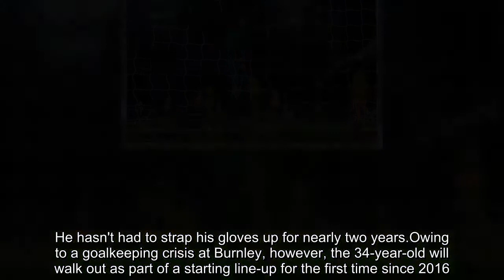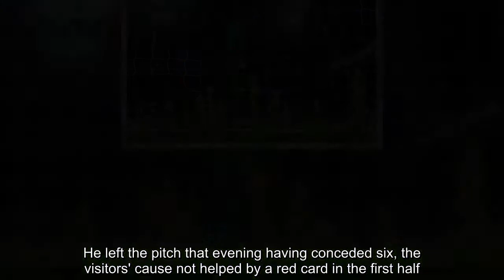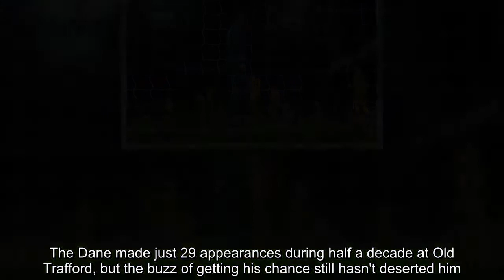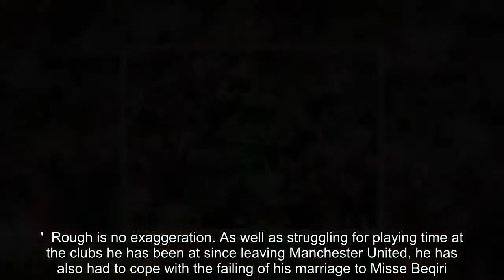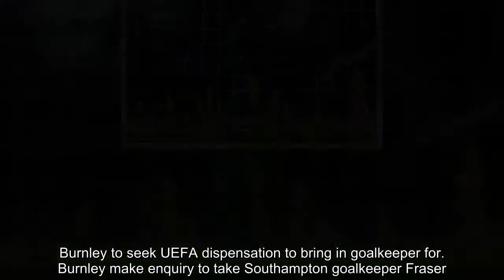Breaking News - Anders Lindegaard will start a match for the first time in two years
As a third-choice goalkeeper, Anders Lindegaard is not used to preparing for matches. He hasn't had to strap his gloves up for nearly two years.Owing to a goalkeeping crisis at Burnley, however, the 34-year-old will walk out as part of a starting line-up for the first time since 2016.The Dane will take to the pitch at Turf Moor on Thursday evening as the Premier League club aim to book their place in the third qualifying round of the Europa League at the expense of Aberdeen.   He'll be hoping it will go a little better than his last start in a competitive fixture.Lindegaard last took his place between the sticks for 90 minutes in a Capital One Cup clash for Preston against Newcastle at St James' Park on October 25, 2016.He left the pitch that evening having conceded six, the visitors' cause not helped by a red card in the first half.Between then and last Thursday, he hadn't even set foot on a pitch, his exile only lifted by a shoulder injury suffered by first-choice keeper Nick Pope.Lindegaard played 76 minutes at Pittodrie as the visitors claimed an important draw, and despite conceding from the penalty spot, his relief at finally getting some game time was palpable.   Time on the bench is something he is very much used too, having spent most of his time there during his five-year stint at Manchester United.The Dane made just 29 appearances during half a decade at Old Trafford, but the buzz of getting his chance still hasn't deserted him.  'It's been a year and a half, it felt fantastic,' he said after the game. 'I've had a rough couple of years for various reasons.'  Rough is no exaggeration. As well as struggling for playing time at the clubs he has been at since leaving Manchester United, he has also had to cope with the failing of his marriage to Misse Beqiri.At West Brom and Preston before, he was facing an uphill battle in a bid to get minutes under his belt, appearing for the Baggies just once and losing his starting spot at Preston to Chris Maxwell after a promising period on loan. In all of this he split with the Swedish model, the pair announcing it in a joint statement in August 2016.Since then things have looked up off the pitch, his relationship with fellow Dane Sofie Bording going strong.  Now he is looking to make the most of his new opportunities on the pitch, too.'Coming back in was probably not the busiest of nights for a goalkeeper but I'm still proud of playing at the highest level again, it means a lot to me,' he added after the first leg.He'll now be focused on doing Burnley proud on Thursday night.     RELATED ARTICLES  Previous   1   Next   Burnley's Anders Lindegaard to start first game in nearly...  Burnley to seek UEFA dispensation to bring in goalkeeper for...  Burnley make enquiry to take Southampton goalkeeper Fraser...  Burnley goalkeeper Nick Pope set to undergo shoulder surgery...  Share this article   Share